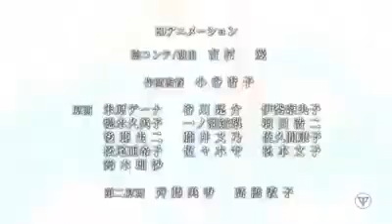Dance with Devils - Opening - The Opening song Titled『Kakusei no Air』